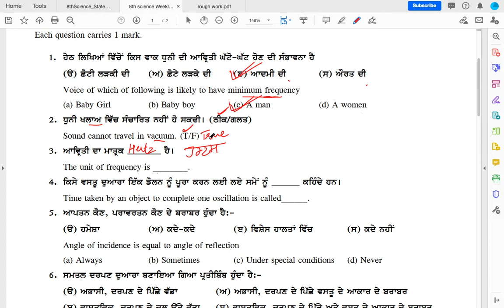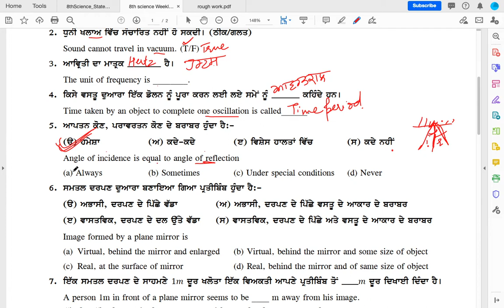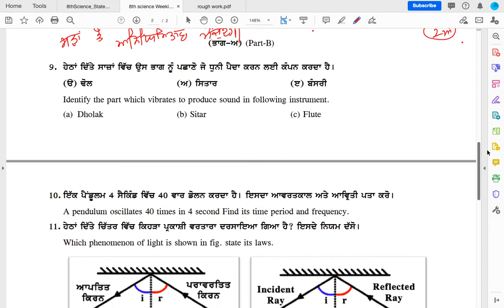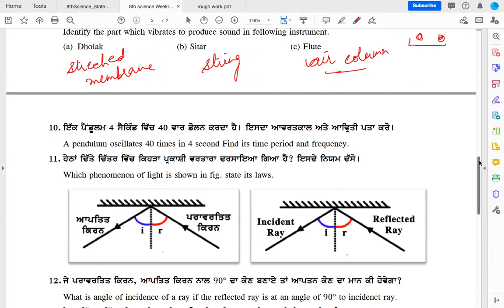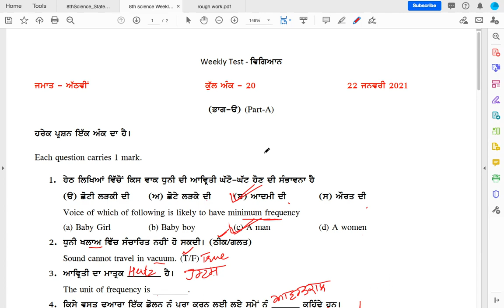State Weekly Test Solution of 8th Science held on 23 January, 2021 || Important MCQs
Join Science for Aspirants (6th - 12th Science) telegram channel:-
In this channel, we will provide study material and video lectures of science from 6th Class to 12th Class.